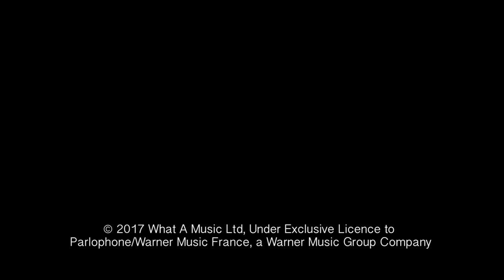David Guetta ft Nicki Minaj & Lil Wayne - Light My Body Up (Official Video)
Directed by: Benny Boom
Executive Producer: Luga Podesta & Brandon Bonfiglio
Producer: Andrew Lerios, Luga Podesta & Brandon Bonfiglio
Edited by: Devin Blakeney
Production company: London Alley Entertainment

David Guetta feat Nicki Minaj & Lil Wayne - Light My Body Up
(David Guetta, Julien Martinez, Ester Dean, Onika Maraj aka *Nicki Minaj*, Nick van de Wall aka *Afrojack*, Dwayne Carter aka *Lil Wayne*, Kirill Slepukha aka *KIIDA*, Danil Shilovskii aka *KIIDA*)
Produced by David Guetta & Julien ‘Drek’ Martinez
Additional Production by Afrojack & KIIDA
All Instruments by David Guetta & Julien 'Drek' Martinez
Recorded at Cruise Control Studios Amsterdam, Netherlands
Nicki Minaj vocals recorded by: Aubry ‘Big Juice’ Delaine
Lil Wayne vocals recorded by: Manny Galvez
Vocal Producer: Nick Cooper
Assisted by: Nick Valentin and Brian Judd at Hit Factory Criteria Miami, Florida
Mixed and mastered by Daddy's Groove at Test Pressing Studio's Naples, Italy
Music consultant: Jean-Claude Sindres
Publishers: What A Publishing Ltd (SACEM) Administred by Bernstein Shapiro (ASCAP); Piano Songs/BMG Talpa Music for Europe (BUMA) / Rest of The World COPYRIGHT CONTROL (BMI); Damn Dat Music admin by Universal Music (ASCAP); Young Money Publishing/Warner Chappell Music Publishing (BMI); Money Mack Music; DLG Publishing/BMG Talpa Music (BUMA)
Nicki Minaj and Lil Wayne appear courtesy of Young Money/Cash Money Records
(P) & (C) 2017 What A Music Ltd, Under Exclusive Licence to Parlophone/Warner Music France, a Warner Music Group Company